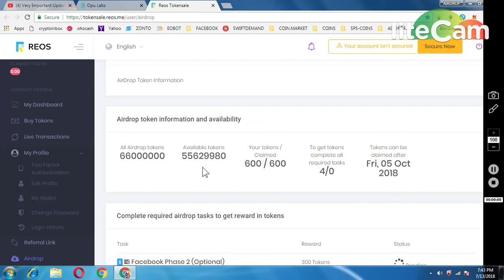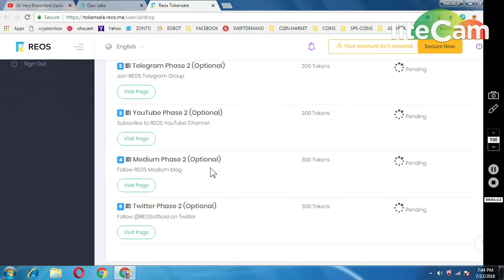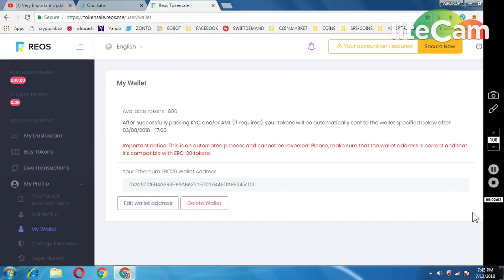OPULAB , REOS AIRDROP(UPDATE YOUR ETHER WALLET ADDRESS)